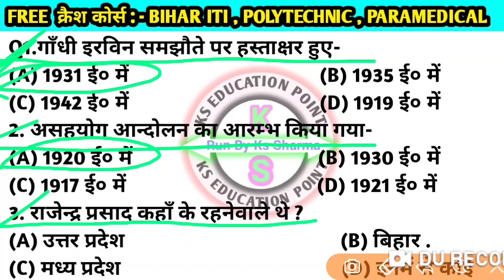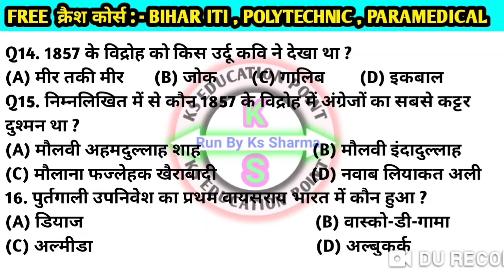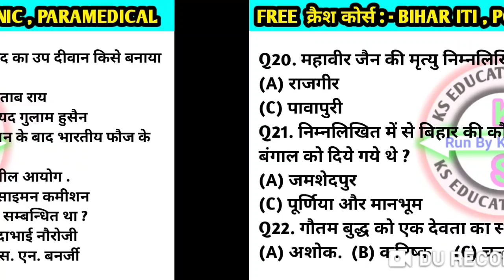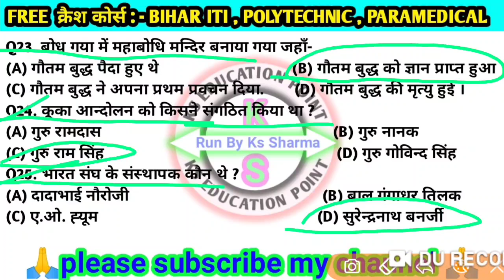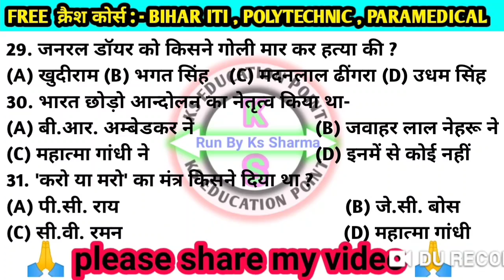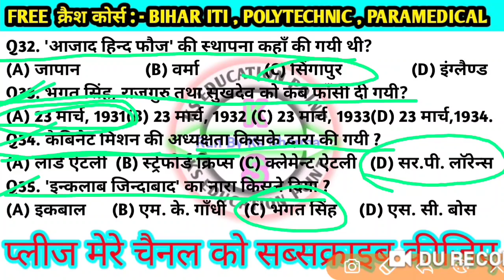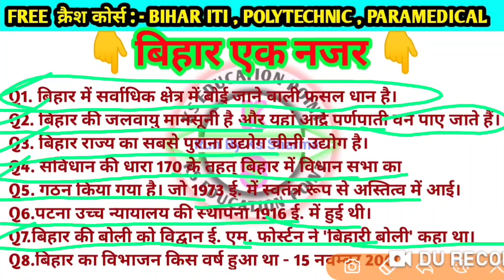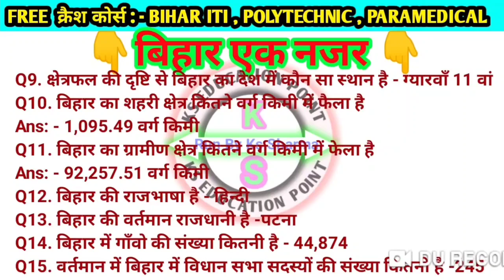इतिहास (HISTORY) :- बिहार आईटीआई, पारामेडिकल ,पॉलिटेक्निक सभी एग्जाम के लिए Run By Ks Sharma